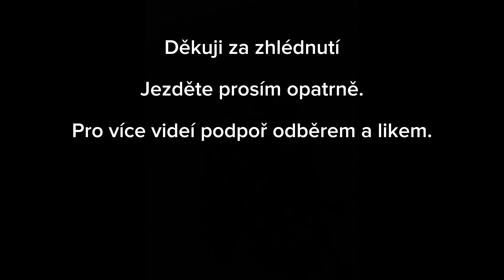Nehoda, sanitky a srnky - Mix 5.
Kompilace z českých silnic 5